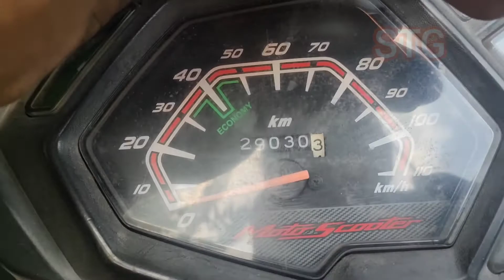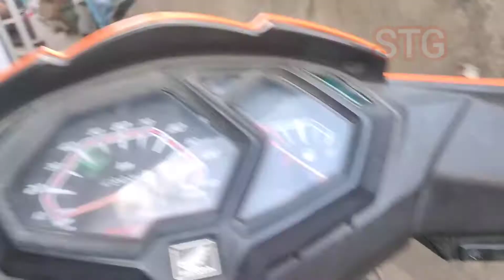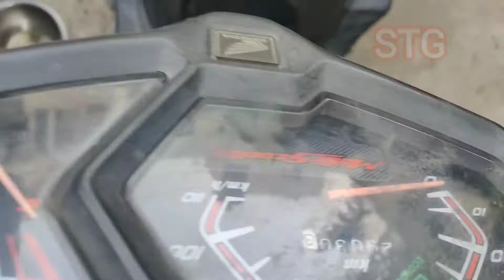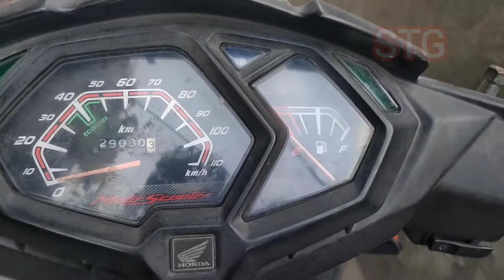Honda Dio Meter Light Replecment, मिटर लाईट कैसे बदले. in Hindi